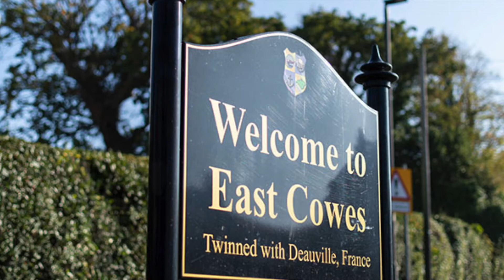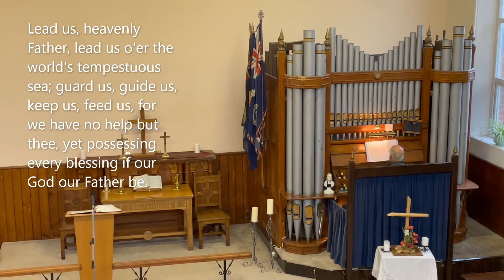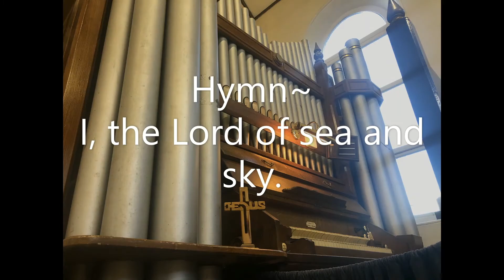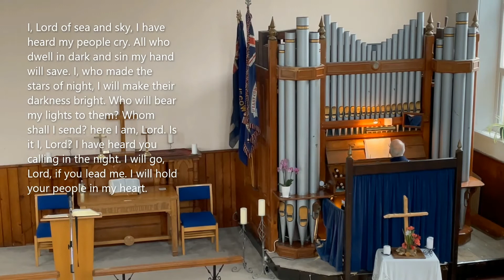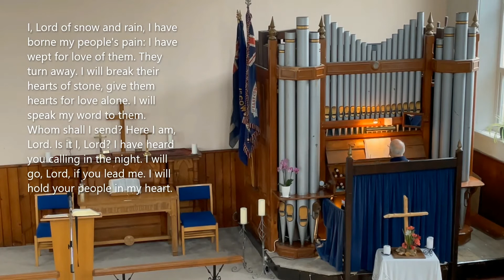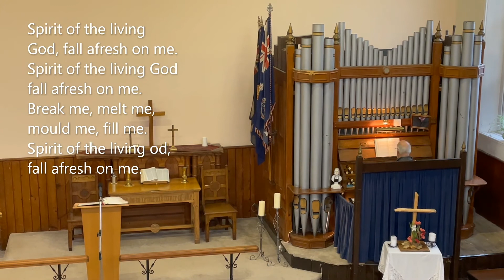22nd August'21 East Cowes Methodist Church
Sunday Service "The Armour of God"